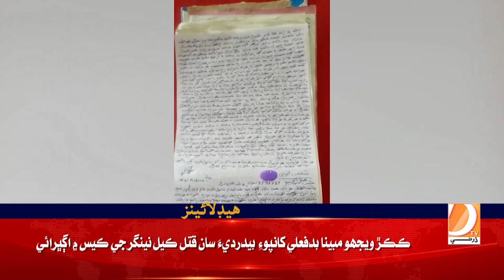03 PM Headlines || Dharti TV News || 14 April 2023